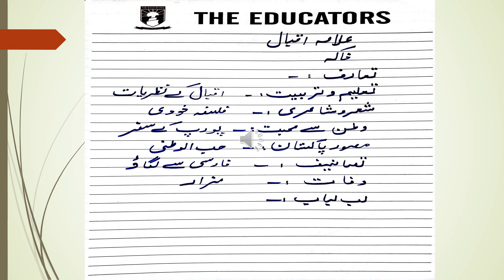10 Urdu B01L05 00.mp4.mp4